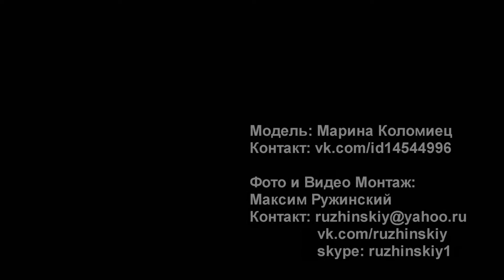Создание КОЛЛАЖА (by Maxim Ruzhinskiy) 1080р